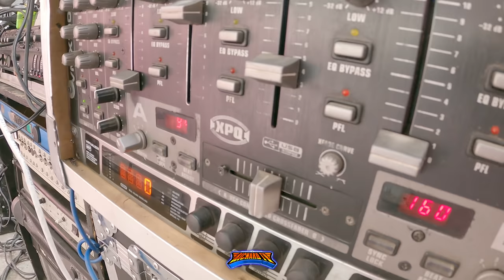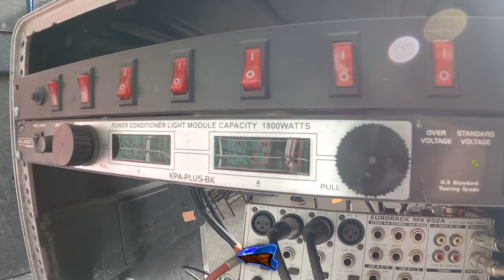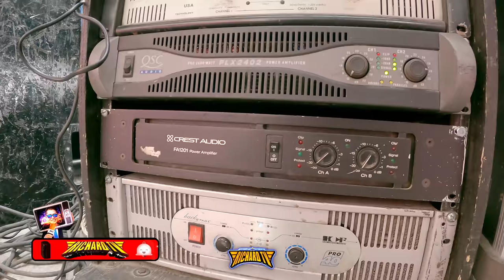🚩VISITANDO LA CASA DE UN SONIDERO Y NOS DICEN UNA TRISTE NOTICIA 😭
🚩LOMEJOR DE LOS BAILES SONIDEROS CUMBIA, SALSA, PASOS DE BAILE, MEJOREES VUETAS, LOS MEJORE SONIDOS Y MAS.
🚩SALUDOS AMIGOS .✌ ↓↓↓↓↓↓↓↓↓DALE CLIK..!!

🔊🚩 WHATS APP DE FANIA JR🚩